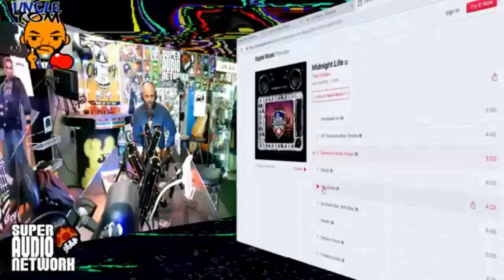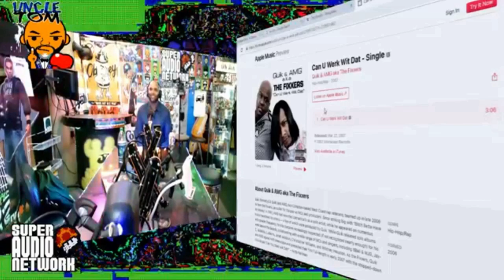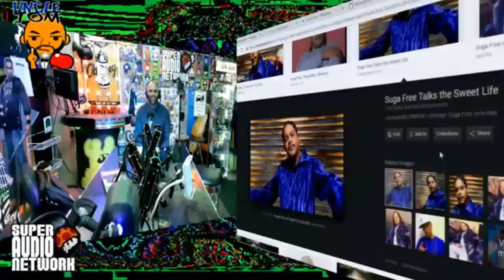AMG INTERVIEW Talks DJ QUIK MC EIHT BEEF & The FIXERS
AMG Interview Talks DJ QUIK MC EIHT Beef And The FIXERS
Legendary West Coast MC AMG joined me to discuss working with DJ Quik. We also discuss the DJ Quik MC Eiht beef in the 90s. AMG also talks about how the Fixxers project with Quik came along.